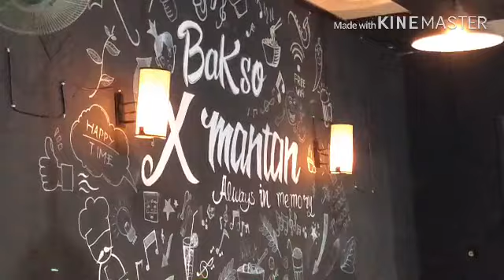"Ex" Meatball - Makan Bakso Mantan Pas Sariawan, Rasanya Seperih Kenangan Katanya.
@riasukmawijaya @RiaSW Ia kapan2 kalau ke Kaltim, mampir makan sini di Bakso Mantan, rasa baksonya perih, seperih kenangan mantan. Ia kan hobynya makan cabe mantan kan.